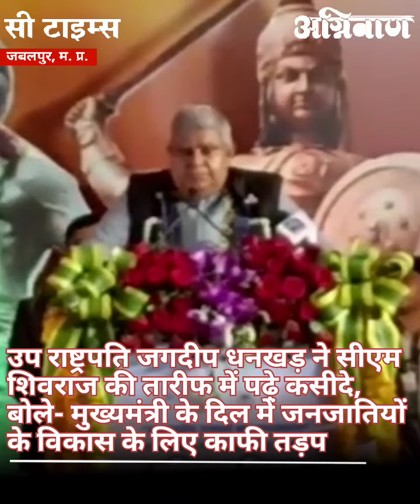उप राष्ट्रपति सीएम की तारीफ में बोले- मुख्यमंत्री के दिल में जनजातियों के विकास के लिए काफी तड़प